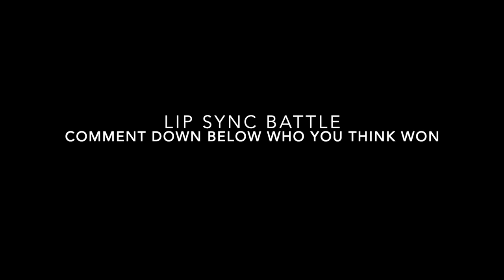PAJAMA PARTY | Makeup & Games With The Girls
Hi Loves,

Another girls night with my family. I hope you guys really enjoyed this one.
Tell me which team was the best in the comments.